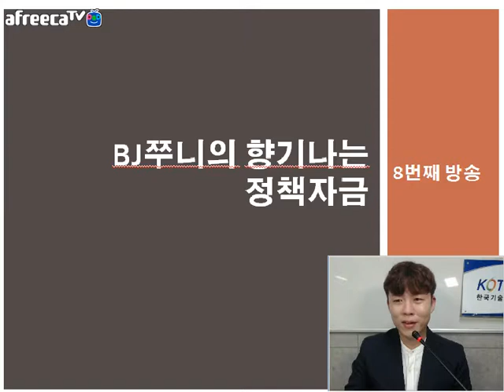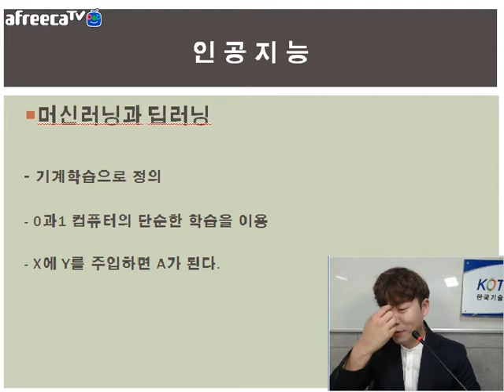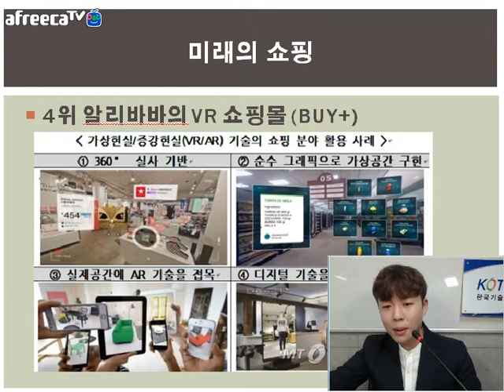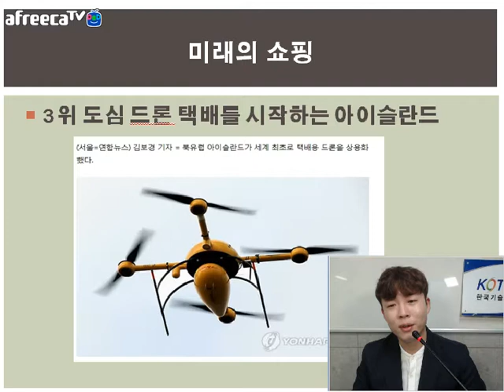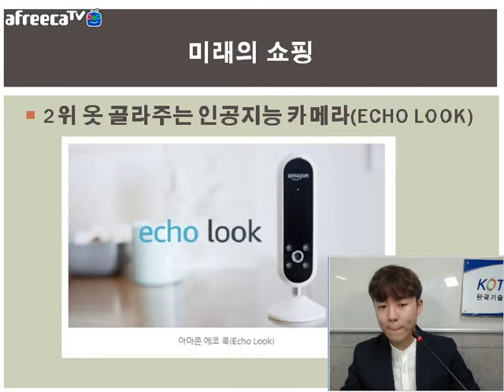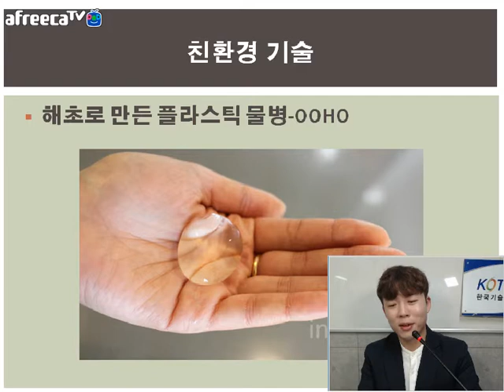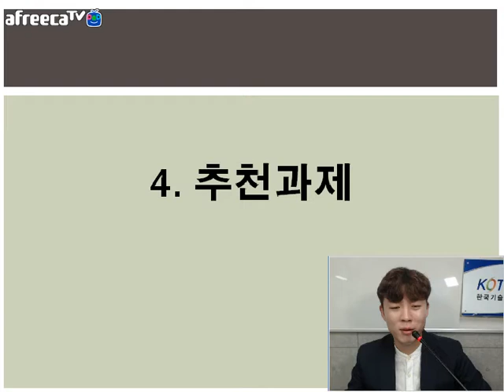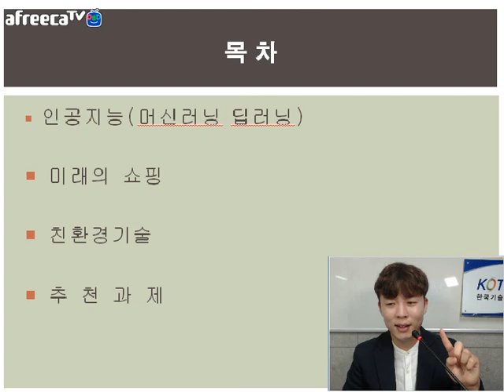[KOTERA TV] BJ쭈니의 향기나는 정책자금(190922)_인공지능과 미래의쇼핑 이야기 등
*인공지능(머신러닝 딥러닝)
*미래의 쇼핑
  - 4위 알리바바의 VR 쇼핑몰 BUY+
  - 3위 도심 드론 택배를 시작하는 아이슬란드
  - 2위 옷 골라주는 인공지능 카메라(ECHO LOOK)
  - 1위 중국의 이동식 무인편의점 - MOBY
*친환경기술
  - 해초로 만든 플라스틱 물병 - OOHO
  - 쓰레기를 흡입하는 바다 쓰레기동 - Seabin
*추천과제
  - 중소기업 SNS홍보역량 무상진단사업
*Review
* 생방송 : 매주 금요일 오전 11시